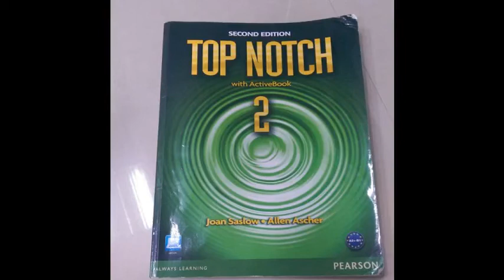TN2 Units 1-5 Review Test a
TN2 Units 1-5 Review test audio